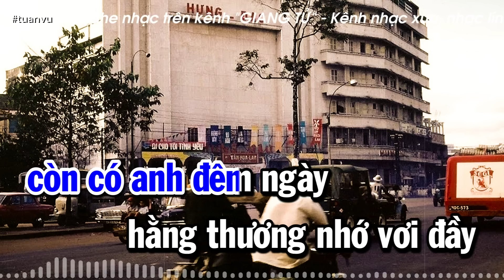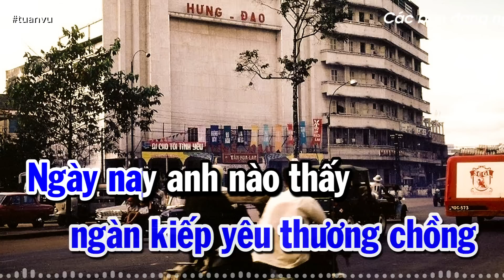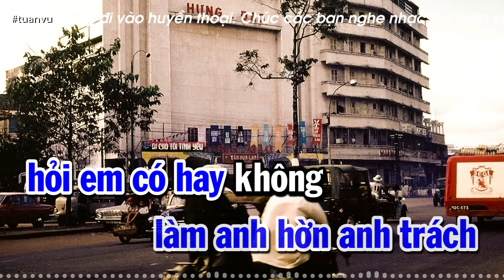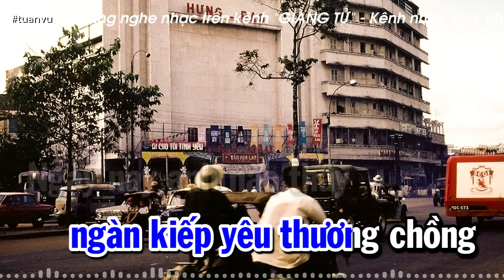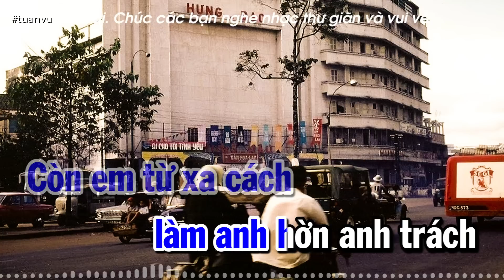Sao Chưa Thấy Hồi Âm - Tuấn Vũ (Tác giả: Châu Kỳ) | Nhạc Vàng Xưa Bất Hủ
♪ Track List ♪
© Bản quyền thuộc về GIANG TỬ CHANNEL
ⓒ Copyright by Giang Tu Channel.